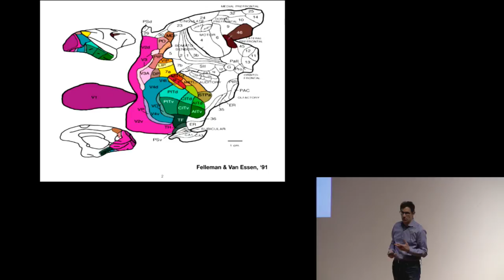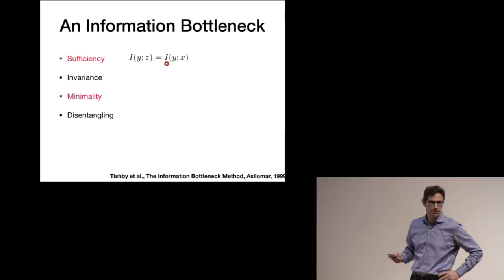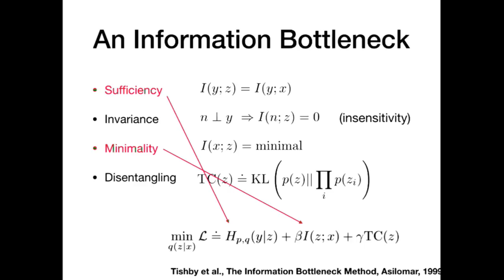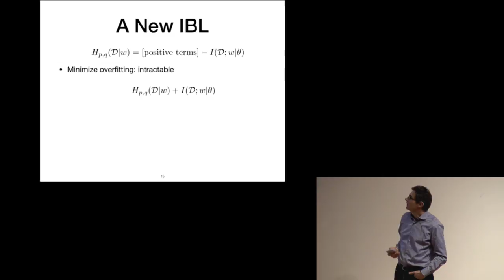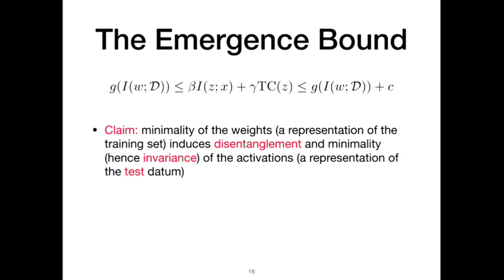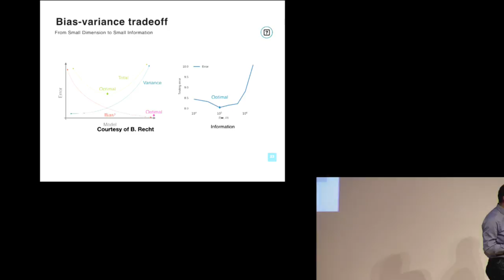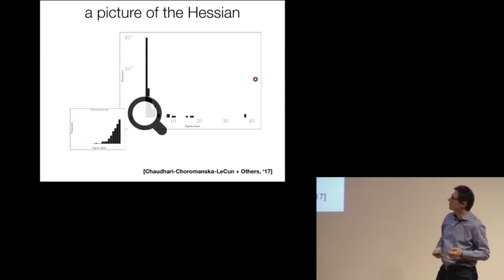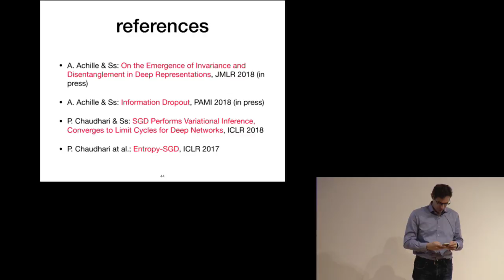The Information Knot Tying Sensing & Action; Emergence Theory of Representation Learning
Stefano Soatto
ECE Seminar on Modern Artificial Intelligence